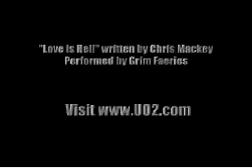Ultima Online 2 Trailer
Ultima Online 2 Trailer - This is 6 years old. Think of how nifty this mmorpg would have been. Damn greedy bastards.